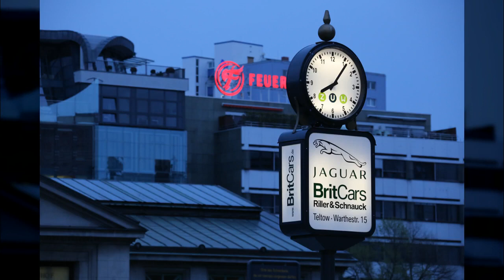세계테마여행, World Theme Travel, 유럽, 서유럽, 독일, 공유마당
1만개 이상의 다양한 컨텐츠들을 목록별로 구분하여 재생목록에 정리하였습니다.